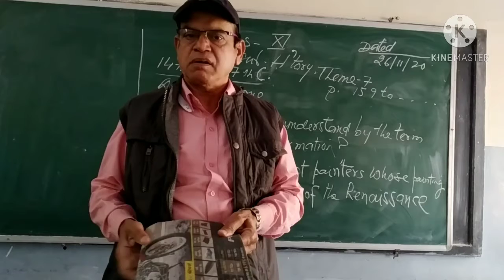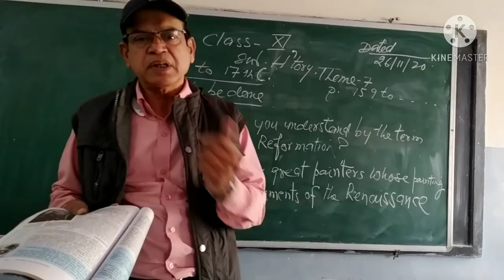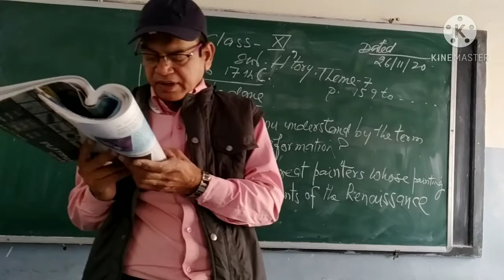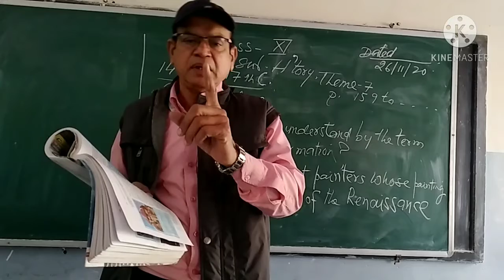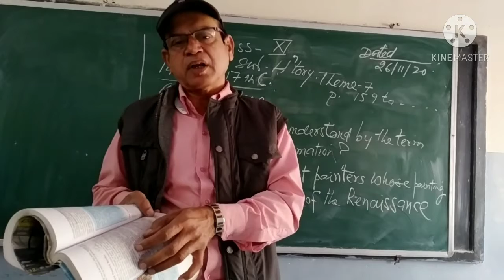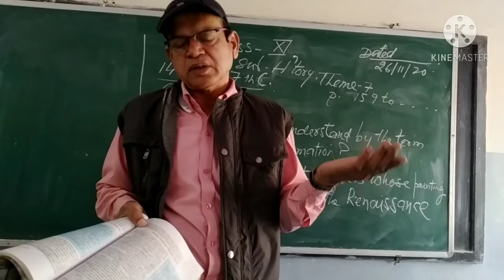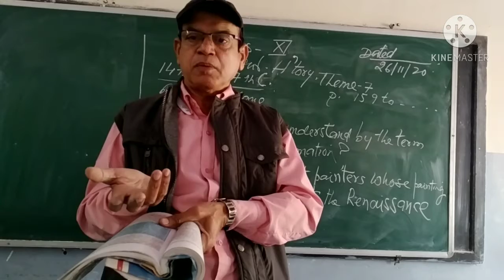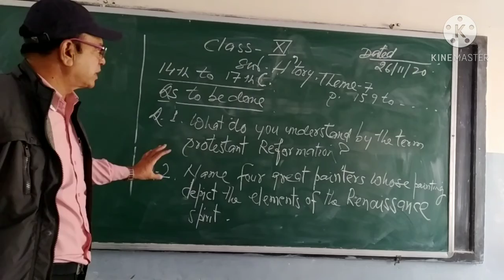Day 53 ESSS Tonk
Cl 11History theme 7 p no 159to 161 26/11/20